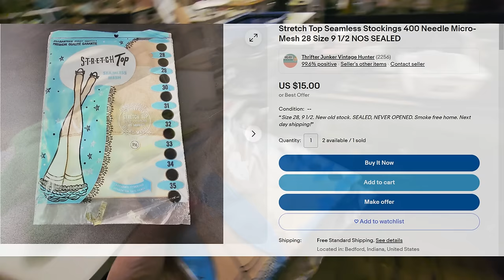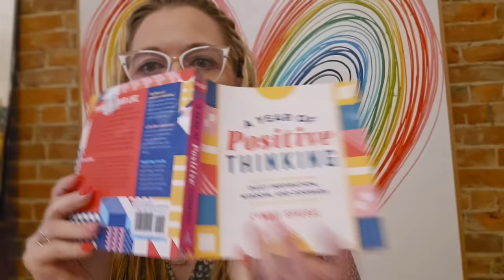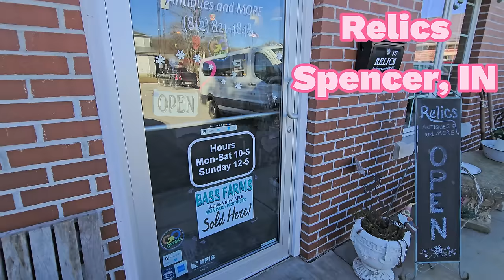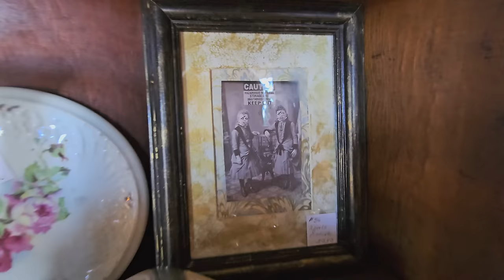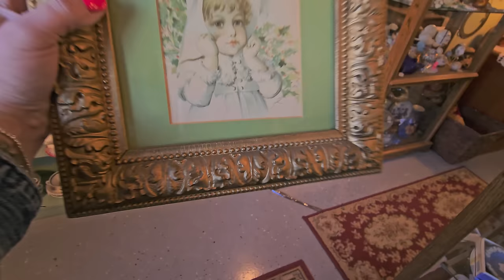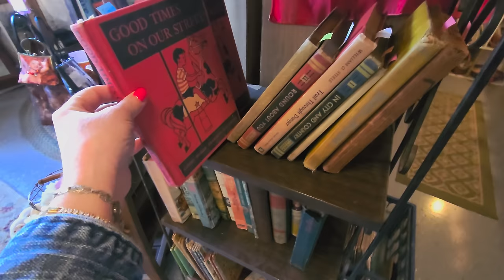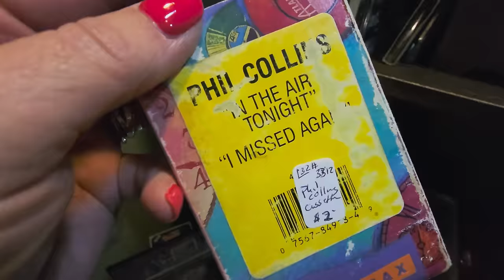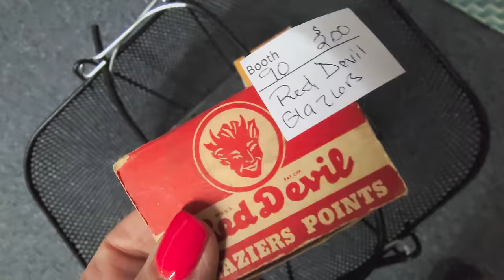Antique Mall Shopping - Holy Grail Kitsch! Thrifter Junker Vintage Hunter Vlog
Join me on an adventure to find the ultimate kitschy treasures at an antique mall! In this vlog, I'll take you on a thrifting journey and share my tips for finding the best vintage pieces.

From dusty old records to quirky home decor, we'll hunt for all sorts of vintage gems. Whether you're a seasoned thrifter or new to the game, this vlog will give you some inspiration for your next trip to the antique mall. So come along and let's go hunting for some holy grail kitsch!

Lensmart
USE THIS CODE TO SAVE 25%!

📬 Cards/Friend Mail
Misty Pate